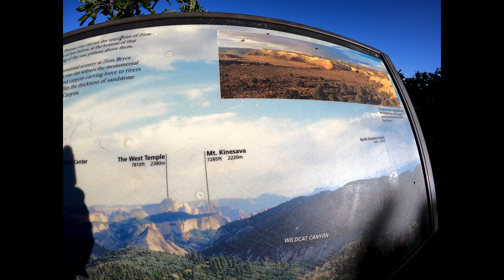Toquerville Falls and Cedar Breaks Trip